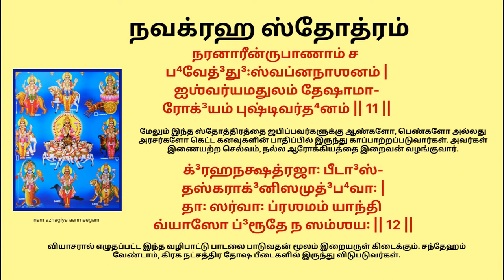மனநிம்மதி பெற, கெட்ட கனவுகளின் பாதிப்பிலிருந்து விடுபட நவக்கிரஹ ஸ்தோத்ரம் Navagraha sthothram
॥ நவக்ரஹ ஸ்தோத்ரம் ॥

ஜபாகுஸுமஸங்காஶம் காஶ்யபேயம் மஹத்³யுதிம் |
தமோ(அ)ரிம் ஸர்வபாபக்⁴னம் ப்ரணதோ(அ)ஸ்மி தி³வாகரம் || 1 ||

த³தி⁴ஶங்க²துஷாராப⁴ம் க்ஷீரோதா³ர்ணவஸம்ப⁴வம் |
நமாமி ஶஶினம் ஸோமம் ஶம்போ⁴ர்முகுடபூ⁴ஷணம் || 2 ||

த⁴ரணீக³ர்ப⁴ஸம்பூ⁴தம் வித்³யுத்காந்திஸமப்ரப⁴ம் |
குமாரம் ஶக்திஹஸ்தம் தம் மங்க³ளம் ப்ரணமாம்யஹம் || 3 ||

ப்ரியங்கு³கலிகாஶ்யாமம் ரூபேணாப்ரதிமம் பு³த⁴ம் |
ஸௌம்யம் ஸௌம்யகு³ணோபேதம் தம் பு³த⁴ம் ப்ரணமாம்யஹம் || 4 ||

தே³வானாம் ச ருஷீணாம் ச கு³ரும் காஞ்சனஸம்நிப⁴ம் |
பு³த்³தி⁴பூ⁴தம் த்ரிலோகேஶம் தம் நமாமி ப்³ருஹஸ்பதிம் || 5 ||

ஹிமகுந்த³ம்ருணாலாப⁴ம் தை³த்யானாம் பரமம் கு³ரும் |
ஸர்வஶாஸ்த்ரப்ரவக்தாரம் பா⁴ர்க³வம் ப்ரணமாம்யஹம் || 6 ||

நீலாஞ்ஜனஸமாபா⁴ஸம் ரவிபுத்ரம் யமாக்³ரஜம் |
சா²யாமார்தண்ட³ஸம்பூ⁴தம் தம் நமாமி ஶனைஶ்சரம் || 7 ||

அர்த⁴காயம் மஹாவீர்யம் சந்த்³ராதி³த்யவிமர்த³னம் |
ஸிம்ஹிகாக³ர்ப⁴ஸம்பூ⁴தம் தம் ராஹும் ப்ரணமாம்யஹம் || 8 ||

பலாஶபுஷ்பஸங்காஶம் தாரகாக்³ரஹமஸ்தகம் |
ரௌத்³ரம் ரௌத்³ராத்மகம் கோ⁴ரம் தம் கேதும் ப்ரணமாம்யஹம் || 9 ||

இதி வ்யாஸமுகோ²த்³கீ³தம் ய꞉ படே²த்ஸுஸமாஹித꞉ |
தி³வா வா யதி³ வா ராத்ரௌ விக்⁴னஶாந்திர்ப⁴விஷ்யதி || 10 ||

நரனாரீன்ருபாணாம் ச ப⁴வேத்³து³꞉ஸ்வப்னநாஶனம் |
ஐஶ்வர்யமதுலம் தேஷாமாரோக்³யம் புஷ்டிவர்த⁴னம் || 11 ||

க்³ரஹநக்ஷத்ரஜா꞉ பீடா³ஸ்தஸ்கராக்³னிஸமுத்³ப⁴வா꞉ |
தா꞉ ஸர்வா꞉ ப்ரஶமம் யாந்தி வ்யாஸோ ப்³ரூதே ந ஸம்ஶய꞉ || 12 ||

வியாசரால் எழுதப்பட்ட இந்த வழிபாட்டு பாடலை பாடுவதன் மூலம் இறையருள் கிடைக்கும். பகல் அல்லது இரவில் ஏற்படும் தடைகள் அல்லது பிரச்சனைகளில் இருந்து வெற்றி பெறுவார்கள். மேலும் இந்த ஸ்தோத்திரத்தை ஜபிப்பவர்களுக்கு ஆண்களோ, பெண்களோ அல்லது அரசர்களோ கெட்ட கனவுகளின் பாதிப்பில் இருந்து காப்பாற்றப்படுவார்கள். அவர்கள் இணையற்ற செல்வம், நல்ல ஆரோக்கியத்தை இறைவன் வழங்குவார்.